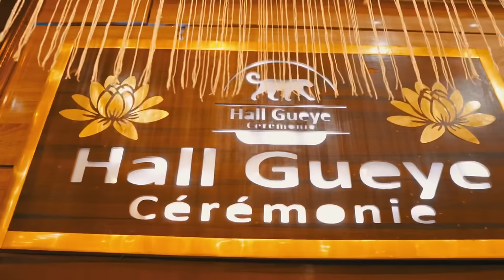Barakina - Dinah (Clip Story 2023)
Recevez en images le clip story qui retrace toutes les activités autour du mariage de BARAKINA et Dinah !
Clip by eyes’on
Prod Muzikina records